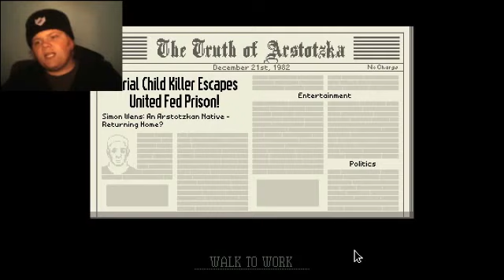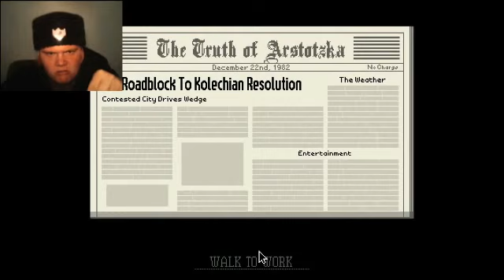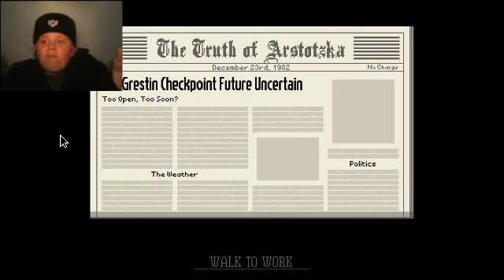The Audit Comes Soon | Papers, Please: Part 11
With my information audit coming soon, I've really gotta crack down on who is and isn't allowed in Arstotzka.